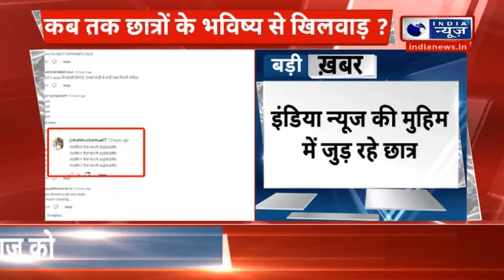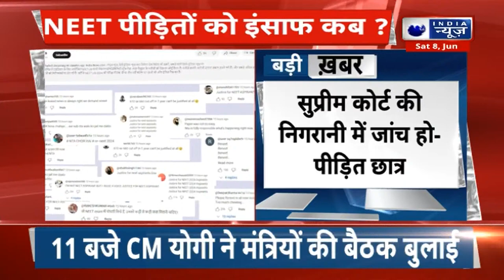Delhi High Court on NEET UG Exam Result : दिल्ली HC लेगा फैसला, पूरे देश में खटपट | Breaking News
नीट की परीक्षा में बैठी छात्रा की याचिका पर दिल्ली हाईकोर्ट ने NTA से जवाब तलब किया है। याचिका में एक ही प्रश्न के दो उत्तर सही होने की शिकायत की गई थी। NTA को अगले हफ्ते तक इसपर अपना पक्ष रखने के निर्देश दे दिए हैं।

Delhi High Court has sought reply from NTA on the petition of a student appearing in NEET exam. In the petition, a complaint was made that two answers to the same question were correct. NTA has been instructed to present its stand on this by next week.